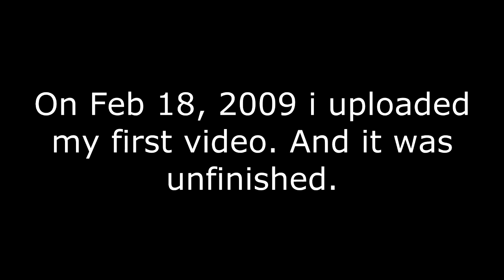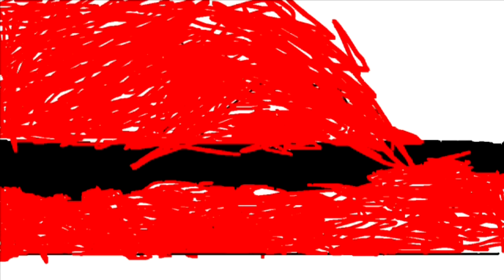The Gigantic Saga of 1 massive fight finished product.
took me long enough...